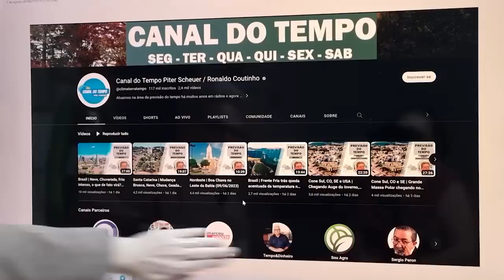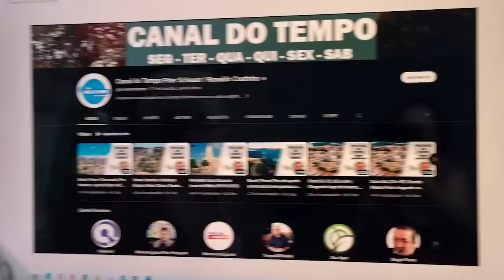Frio intenso e geadas do Sul chegando até o Norte do País. Acompanhe com Ronaldo Coutinho.